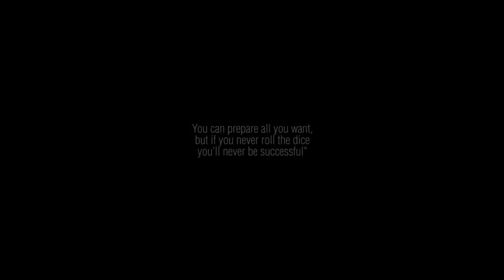Roll The Dice - Charles Bukowski | Kundasang, Ranau HD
Semua orang perlukan semangat dan motivasi. Kami dari Jari Sakti Production sempat membuat video pendek yang diadaptasi dari puisi Charles Bukowski.

Semoga bermanfaat!

Talent:
Adib Moin
Zulhadi Saimin

Kameraman:
Syukri Saridih

Editor:
Syukri Saridih